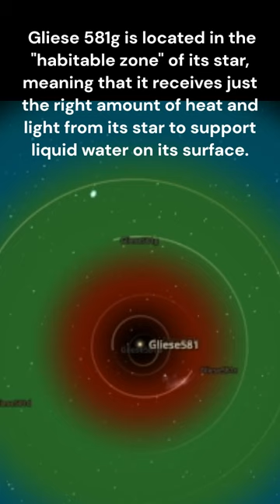Exoplanet Gliese 581g; Habital Zone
Gliese 581g is a potentially habitable exoplanet that orbits a red dwarf star known as Gliese 581, located approximately 20 light-years away from Earth in the constellation of Libra. It was discovered in 2010 by a team of astronomers led by Steven Vogt and Paul Butler using the radial velocity method, which measures the wobble of a star caused by the gravitational pull of orbiting planets.

Gliese 581g has a mass that is three to four times that of Earth and orbits its star at a distance that places it within the habitable zone, where temperatures could allow for liquid water to exist on its surface. It also has a relatively circular orbit, which could contribute to the stability of its climate and the potential for it to host life.

Despite its potential as a habitable world, the existence of Gliese 581g has been the subject of debate and controversy in the scientific community, with some astronomers questioning the accuracy of the initial detection and subsequent observations. However, follow-up studies and analyses have supported the existence of the planet, though its habitability remains uncertain.

Further research and observations will be necessary to fully understand the properties and potential of Gliese 581g and its potential as a candidate for future exploration and study.